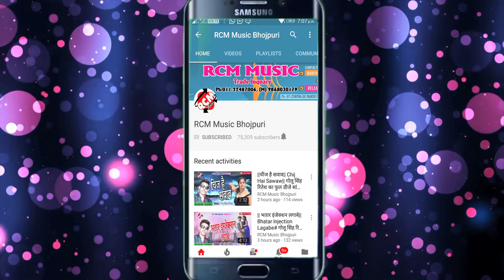|| जहर पियाके द मुवाई हो || दीपक दुलरुवा का 2020 का नया सांग नए अंदाज में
Title: Jahar Piyake Da Muwai Ho
Singer: Dipak Dularuwa
Lable: RCM MUSIC
Lyrics: Dipak Sharma